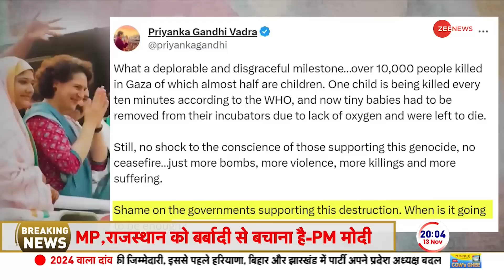Israel Hamas War: ग़ाजा पर Pain,कौन विलेन? 'गाजा' गान..युद्ध पर मतदान? Gaza Attack | Priyanka Gandhi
तेल अवीव में एक प्रदर्शन हुआ है, जिसमें लोगों ने हमास के खिलाफ़ ह्यूमन चेन बनाकर प्रदर्शन किया और मांग की, कि हमास ने जिन इज़रायली औरतों-बच्चों को बंधक बना रखा है, उऩ्हें रिहा करे। क्या आपने हमारे यहां भारत में इस तरह का कोई प्रदर्शन देखा है?

A demonstration took place in Tel Aviv, in which people demonstrated against Hamas by forming a human chain and demanded that Hamas release the Israeli women and children held hostage. Have you seen any such demonstration here in India?